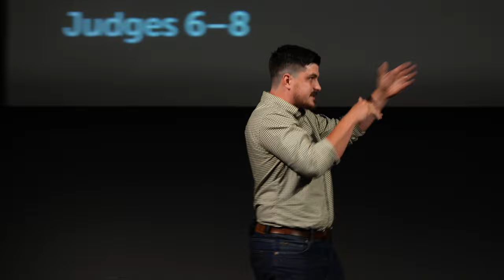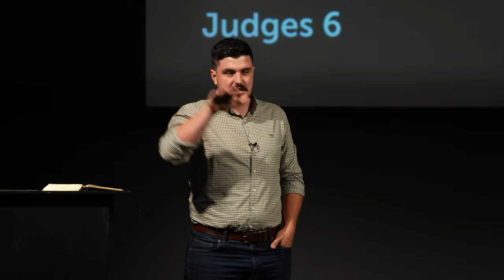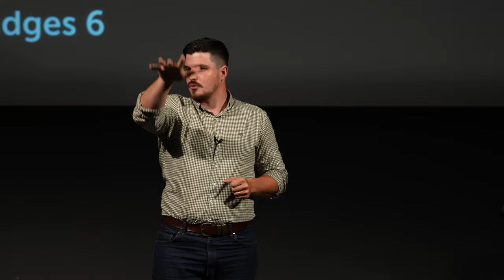Gideon | Judges 6-8 | Tom Foord